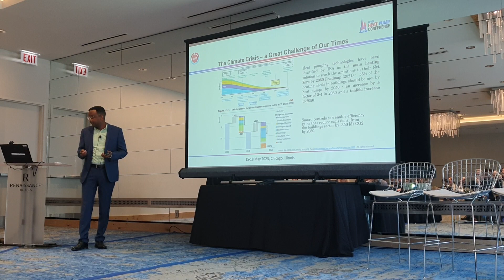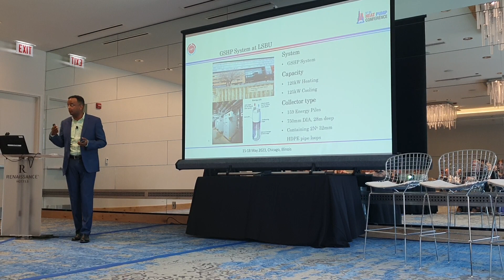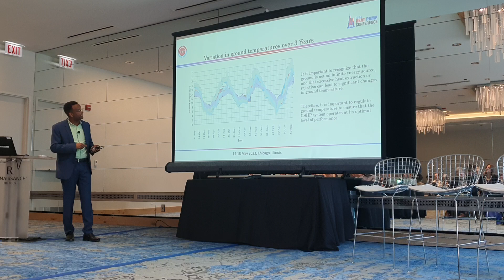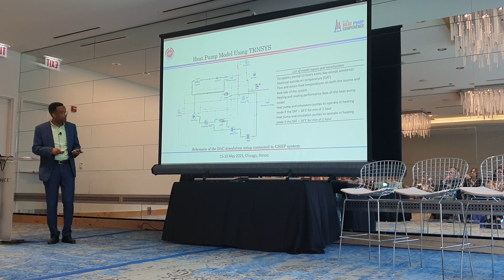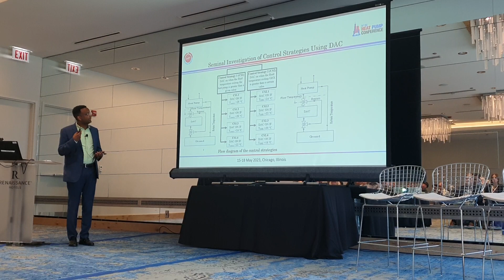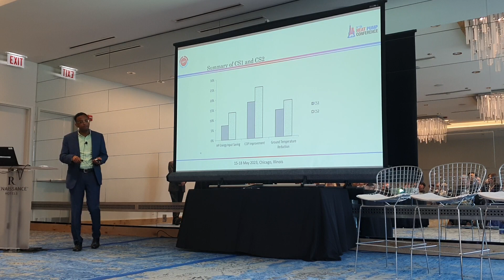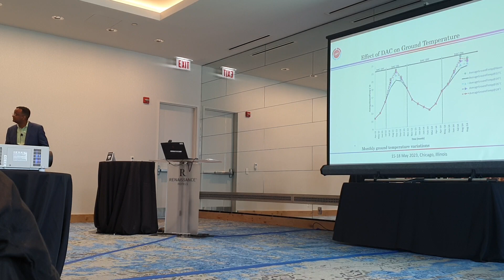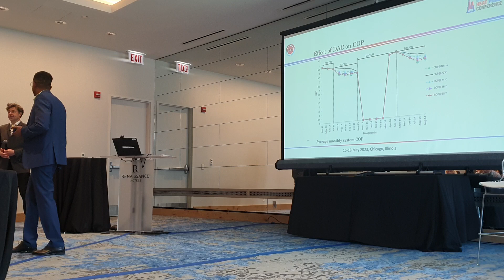Optimization of Ground Source Heat Pump | Dr. Metkel Yebiyo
Zema Academy Presents: Optimization of Ground Source Heat Pump | Dr. Metkel Yebiyo

Join Dr. Metkel Yebiyo in this insightful presentation on the optimization of ground source heat pumps. Discover the latest research, innovative techniques, and practical strategies to enhance the energy efficiency and cost-effectiveness of ground source heat pump systems. Dr. Yebiyo, a renowned expert in sustainable energy solutions, explores case studies and shares valuable insights into optimizing ground source heat pumps for maximum performance. Whether you're an HVAC professional, energy consultant, or simply interested in renewable energy, this presentation is a must-watch to unlock the full potential of ground source heat pump technology.